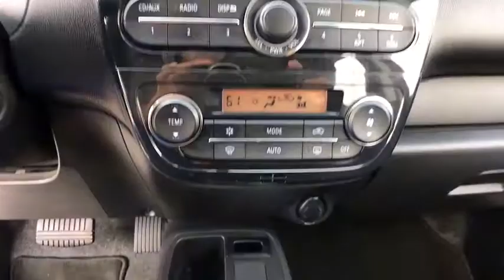2015 Mitsubishi Mirage Tulsa, Broken Arrow, Owasso, Bixby, Green Country, OK K7445A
2015 Mitsubishi Mirage

Ferguson Superstore
1601 N Elm Place

Odometer is 4530 miles below market average! Priced below KBB Fair Purchase Price! When you call, ask for USED SALES. Ferguson Superstore, We've got what you're looking for!Mirage ES, 1.2L 3-Cylinder DOHC MIVEC, Infrared.Awards:* 2015 KBB.com 10 Most Fuel-Efficient Cars Under $25,000